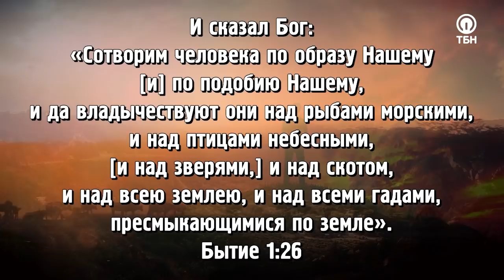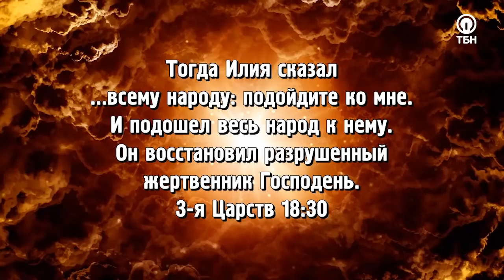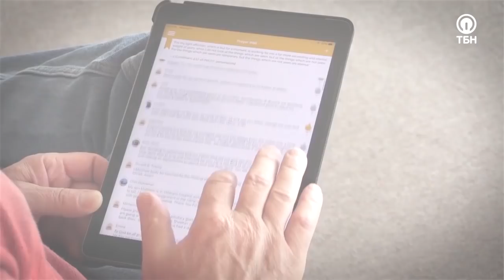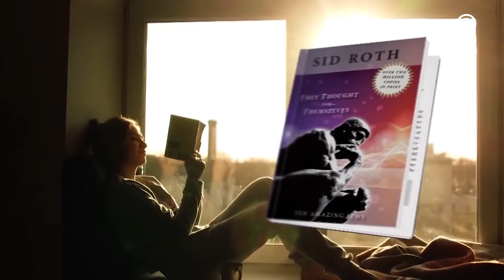ВЫСШИЙ УРОВЕНЬ МОЛИТВЫ! «Это сверхъестественно!» (1120)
Бывало ли у вас такое, что ваши молитвы как будто упираются в какую-то невидимую стену, блокируя исцеление и финансовое благословение? В такие минуты мы начинаем сомневаться, что наши слова действительно достигают Божьего престола. Но в чем кроется истинная причина того, что мы не видим ответов на свои просьбы?

Гость Сида Рота Фрэнсис Майлс получил от Бога откровения об «алтаре зла» и знает, как положить конец неотвеченным молитвам в Теле Христа!

«Бог хочет сотрудничать с нами. Когда Он передает нам власть над чем-то, это не значит, что Он самоустраняется от дел. На самом деле, делегируя власть людям, Он тем самым создает невидимую точку соприкосновения между Ним и человеком. В этой точке каждый может обрести единство с Богом в Его Духе и получить доступ к Его силе. Поэтому, если мы не пользуемся властью, данной нам на основании Слова, то тогда не имеем права винить Бога!»

Герой программы расскажет, как слова, которые мы произносим, действуют в духовном мире, и что включает в себя его учение о небесном суде.

О высшем уровне молитв, которые доступны каждому верующему, «законе владения» и его преимуществах для нас, а также какие молитвы представляют реальную опасность для дьявола – смотрите в этом выпуске!